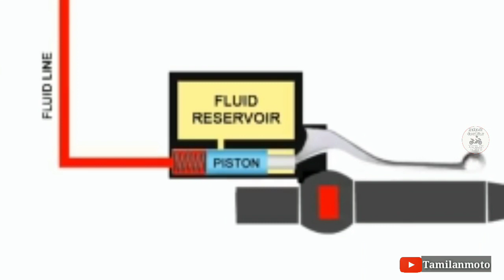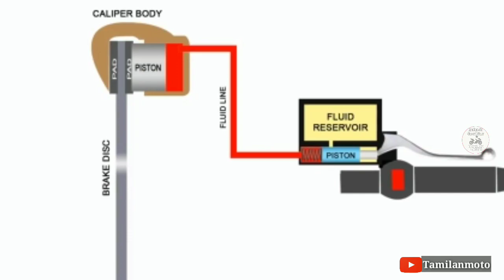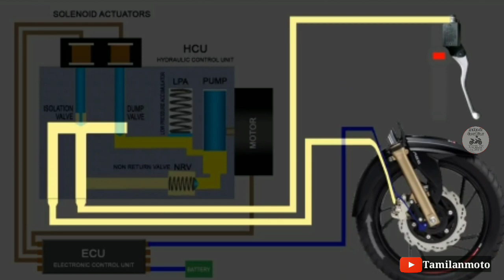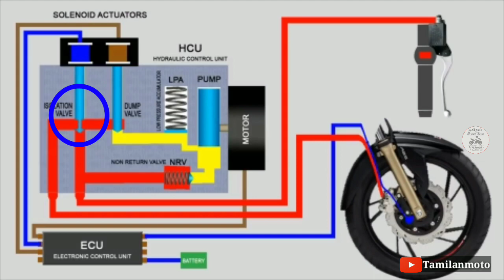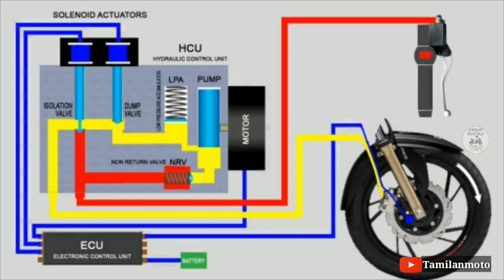How ABS works in two wheelers | Antilock braking system in Tamil | TamilanMoto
This video describe that how abs Antilock braking system works in two wheelers. Thanks to the youtuber Ajith the traveller. I hope that you people love this video and share this information with your friends.